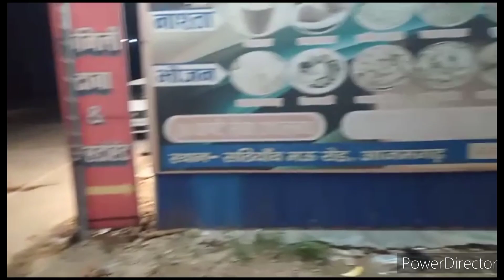सोनाली देसी मुर्गा खरीद करके पार्टी के पास पहुंचाया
हमारे पास देसी में सभी प्रकार के चीक्स उपलब्ध हैं l
1)sonali deshi chicks
2)kadaknath chicks
3)Bater chicks
4)duck chicks
5) croilar ffg

हमारे पास देसी मुर्गा के सभी प्रकार के मुर्गी दाना (godrej company) भी उपलब्ध हैं l

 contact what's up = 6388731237